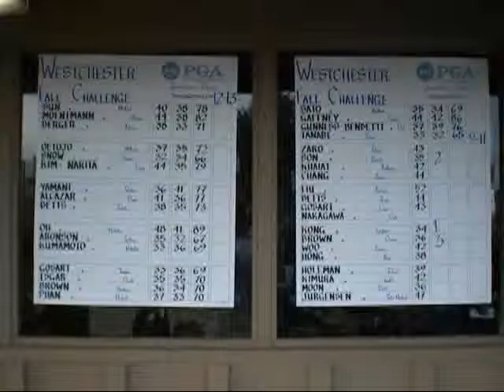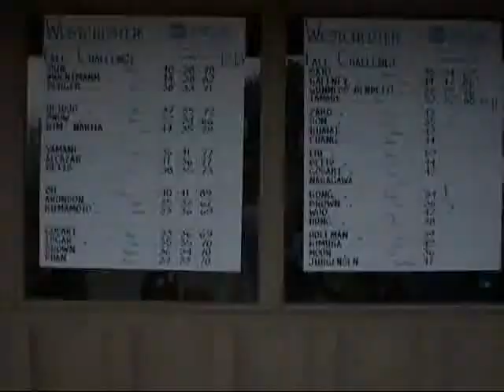Westchester SCPGA Jr Golf Oct 2010